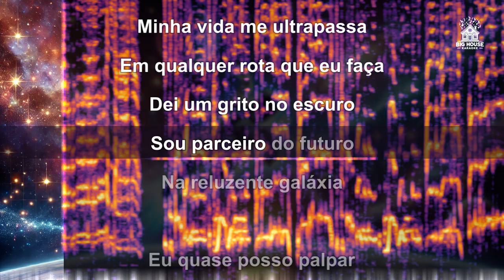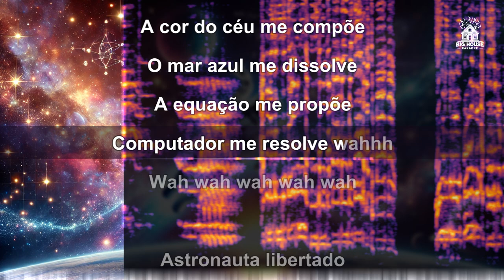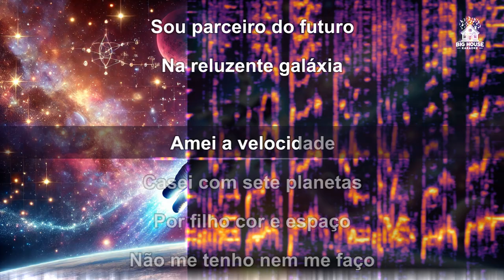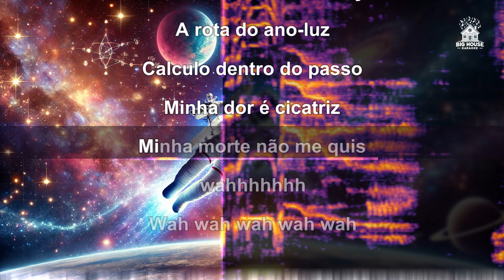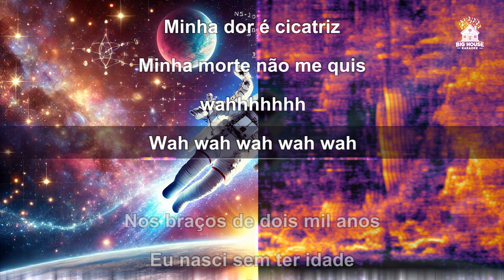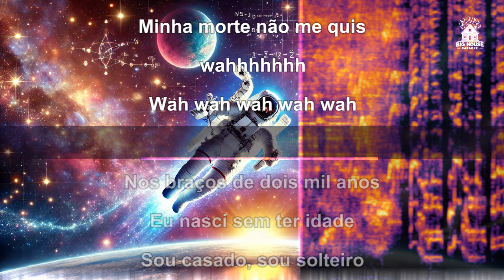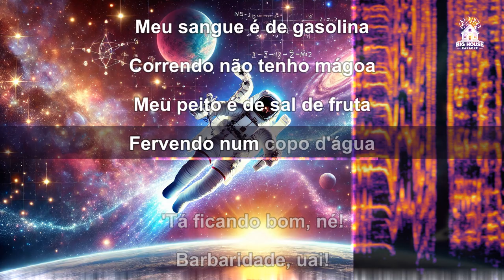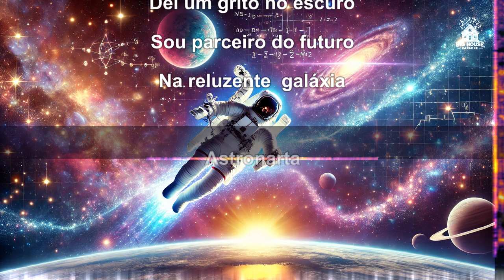Os Mutantes - Dois Mil E Um (2001) (Karaoke / Instrumental)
Image by Bighouse